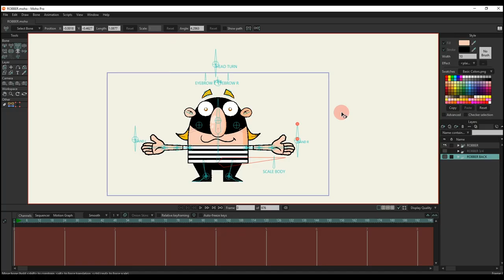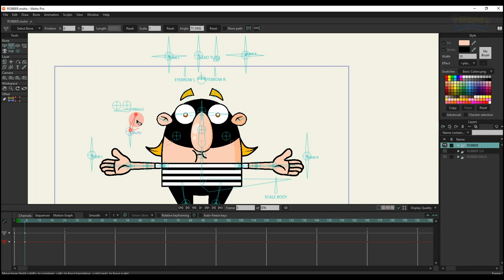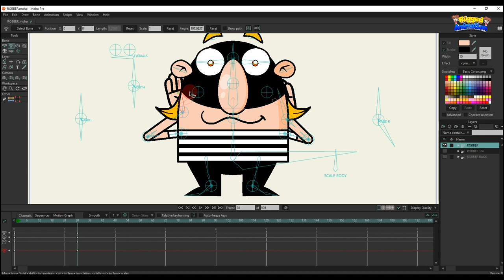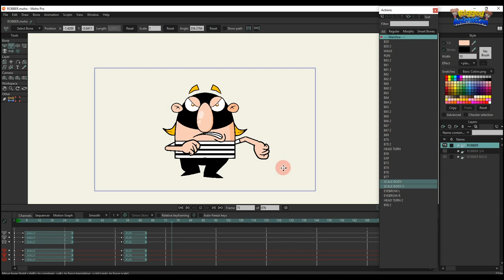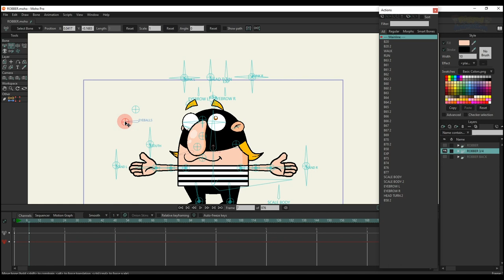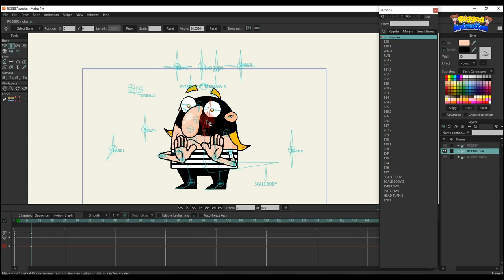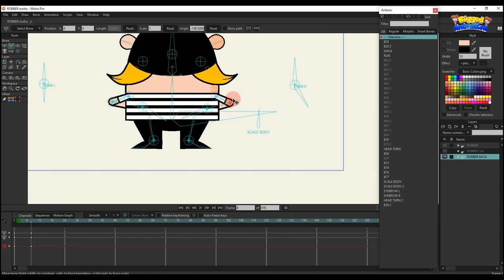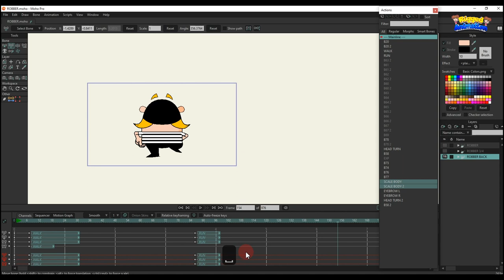Robber | Moho | Rigged Animation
🔴 Smart bone HEAD TURN: Rotate left, rotate right, head up and down.

🔴 Smart Bones EXP: Multiple eye expressions.

🔴 Smart Bones EYEBROW L and EYEBROW R: Change eyebrow styles.

🔴 Smart Bones EYEBALLS:  Move the eyeballs.